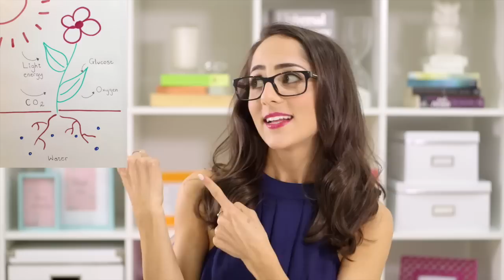How to Memorize Fast and Easily!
It's time to make studying fun and easy Jessicats :) Memorizing information can be boring and time consuming so I hope you enjoyed my number one tip for memorizing information fast and easily! This study tip has worked for me and can be used to memorize anything!

Follow me and join the JessiCAT family!

Have a happy and productive week!
xo Jess